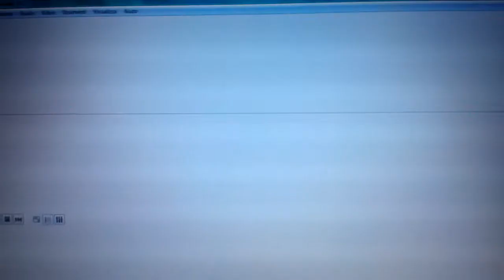TORINO-CATANIA 2013-2014 (Errore difensivo di Le grottaglie)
che figuraccia questo cacania a torino 4 a 0